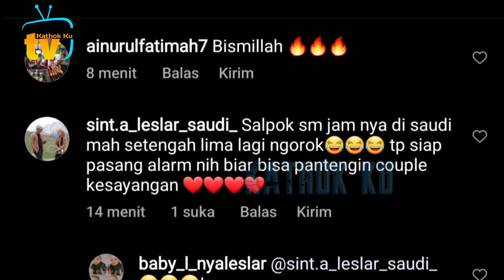Seru Bocoran Acara FYP Trans7 Spesial Lesti Billar❓️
Jangan Lupa: _
Thankz!!..